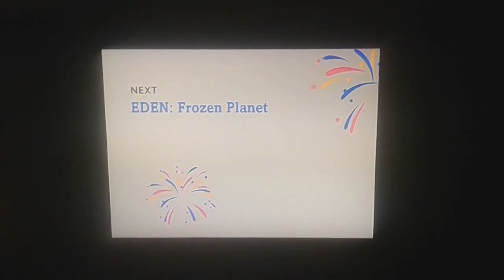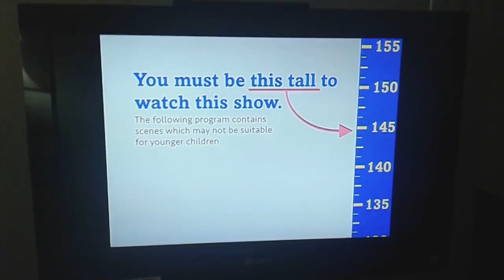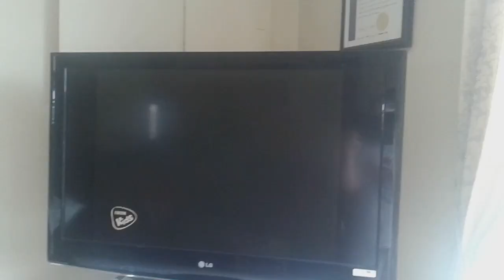BBC Kids Idents & Next Bumpers (2016-2018)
This is a collection of all the BBC Kids Coming Up Next bumpers and Idents from 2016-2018 currently online.

NOTES:
1. Some idents are repeated due to varying quality sources
2. I could only find a reupload of one of Tootuff Fan's BBC Kids videos (as he had to private them for copyright reasons), so some idents may be missing.
3. All ident qualities and channels of source are listed in the timestamps below.

EXTRA NOTE (October 9 2023):
I have since found the archived link for Tootuff Fan's recording of the shutdown continuity, which contains idents/bumpers/promos that are in better quality or are not on this compilation. I am still looking for a copy of his November continuity recording.

0:04 Atomic Betty (partial VHS)
0:11 Atomic Betty (full Tablet)
0:21 Being Ian (partial)
0:22 EDEN: Frozen Planet
0:32 Horrible Histories
0:42 Mr. Bean: The Animated Series
0:52 Prank Patrol
1:02 Rank The Prank
1:12 Ready Jet Go!

Content Warning
1:22 You must be this tall
1:31 Cupcake

Shaun The Sheep Idents
1:44 Cruisin' (Cropped VHS)
1:54 Cruisin' (Tablet)
2:04 Curious (VHS)
2:14 Curious (Cropped VHS)
2:24 Curious (Tablet)
2:34 Sheep Ball/Pushing Shirley (HQ/VHS)
3:03 Family Photo
3:29 Bouncing Shirley (Tablet/Tablet with screenbug/VHS/HQ)
3:48 Gymnastics
3:58 Fetch

Standard Idents
4:26 Cartoons & Comedy Confetti (Short)
4:30 Cartoons & Comedy Blank
4:36 Cartoons & Comedy Confetti
4:46 Fireworks
4:56 Confetti (VHS)
5:06 Confetti (Tablet)
5:16 Confetti (Short) [Tablet]
5:21 Confetti Filler (HQ/Tablet/Tablet with screenbug) [cut]
5:32 Character Filler Variant 1 (cut) [HQ with screenbug]
5:43 Character Filler Variant 1 (cut) [Tablet]
6:01 Character Filler Variant 2 (cut)
6:20 Character Filler Variant 3 (cut)
6:40 Character Filler Variant 4 (HQ/Tablet)
7:11 Shutdown Card